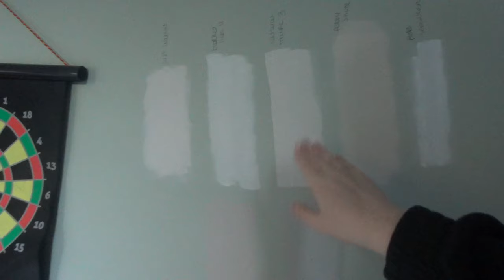moving vlog 🏠| getting the keys, move with us as FIRST TIME BUYERS + empty house tour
Here is our moving vlog as first time buyers, can't wait to show you guys our new house and the journey of making it a home.